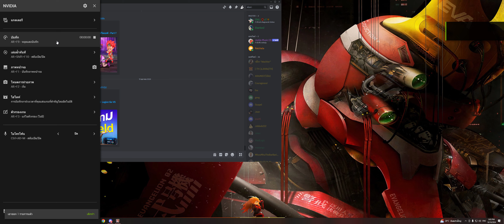Ragnarok Online EP.331 ( SOLO 100 ชั้น )